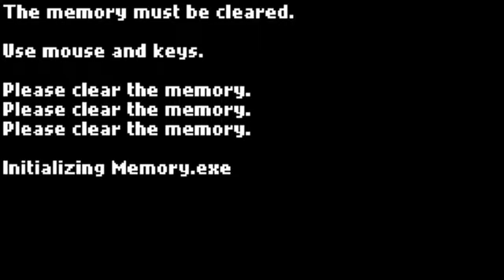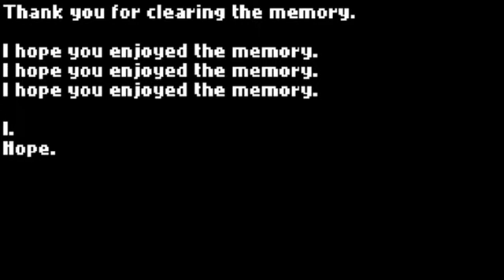Memory.exe Walkthrough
This is a walkthrough of the game "Memory.exe".

Game created by squidly
Game description:
The memory must be cleared.

Ludum Dare 42: Running out of space

Please check it out on the website and Vote!

This game is a deceptively simple metroidvania that is complex in its design. This entire game is one big puzzle, and I highly recommend you take notes. Can you figure it out?